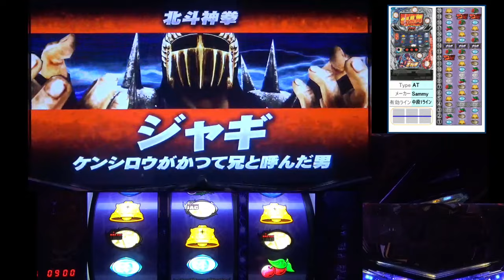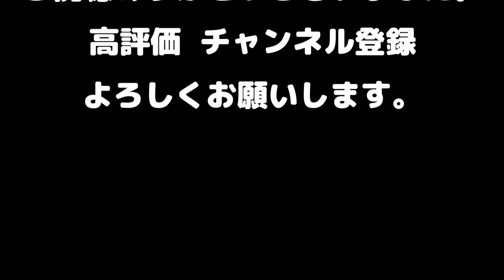【北斗の拳強敵】 No 76 いつもと違う台詞が違うと期待度が！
月 水 金 土  19:00 更新！家スロ動画、北斗の拳を中心に設定6を打つ動画です。水曜日はAタイプを中心にアップします！よろしくお願いします！